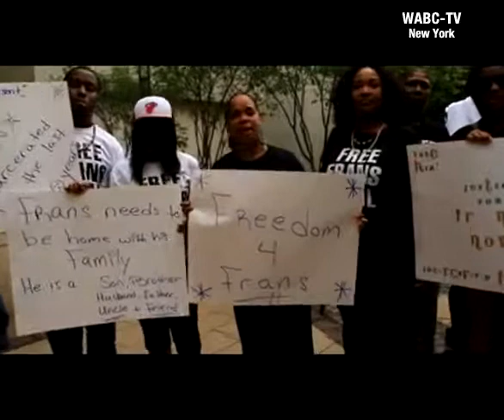BROOKLYN WRONGFUL CONVICTION RALLY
Mp4 clips of HD fgootage presently available for download via ftp. SUBJECT: Friday rally against Brooklyn DA Charles Hynes.&nbsp;